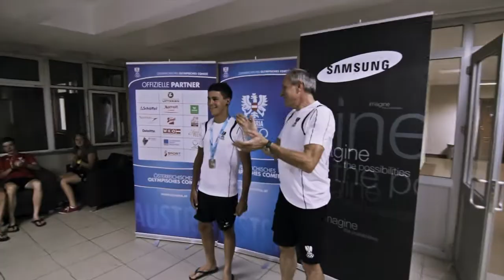EYOF 2011 in Trabzon - 3. Wettkampftag